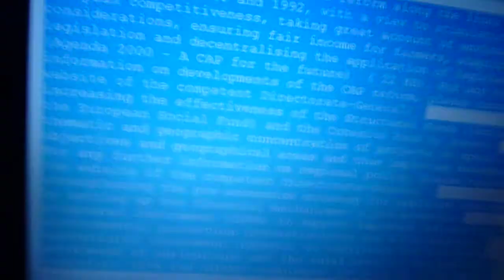ACER ASPIRE 7730G loud fan annoying noise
my 2nd movie with my acer. i couldnt ignore that noise. check it out. it is not normal